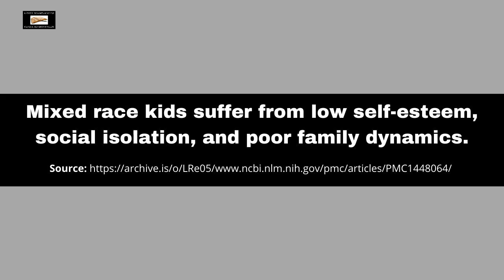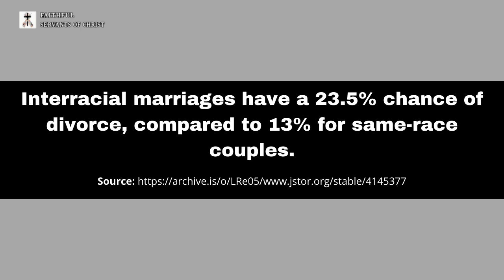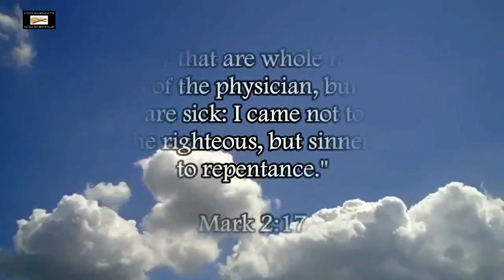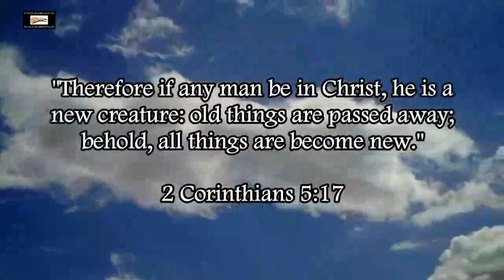Interracial "Marriage" Is Unhealthy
Since the pro-integrationist apostates can't handle scripture, let's see if they can handle science.

Definition of Racism (Merriam-Webster):
"A belief that race is a fundamental determinant of human traits and capacities and that racial differences produce an inherent SUPERIORITY of a particular race."

Racism is the belief in racial supremacy, NOT racial separatism, so to all the triggered liberals and pro-integrationist apostates who call me a racist, you are bearing false witness against me, which is something God hates (Proverbs 6:16-19).